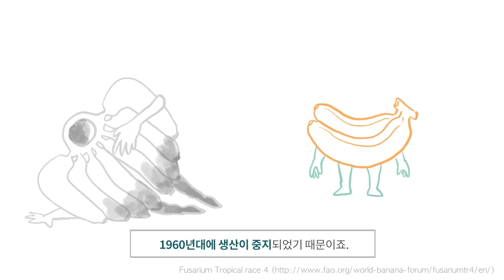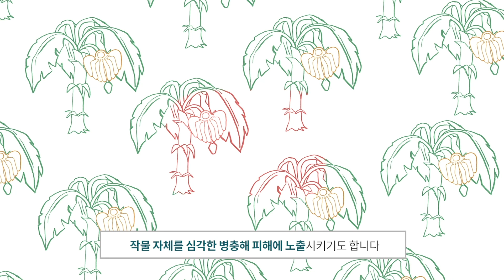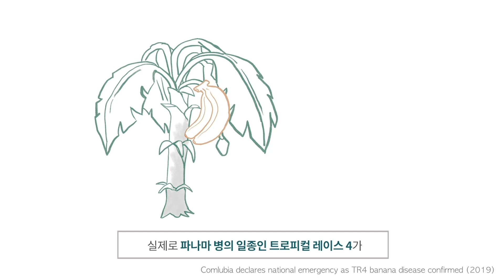6화- 작물다양성의 위기, 바나나가 위험해!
단일경작, 무엇이 문제일까요? 분명 수익은 늘리고 비용은 줄이는 점은 좋지만, 단일경작 때문에 당장 우리가 먹는 바나나가 마트에서 사라진다면? 지못미 바나나 이야기, 이번 화에서 확인하세요!

• Food Navigator-latam.com, “Colombia declares national emergency as TR4 banana disease confirmed”
• Australia Government Department of Agriculture, Water and the Environment “Panama disease Tropical Race 4”
• Adhikari, Umesh, A. Pouyan Nejadhashemi, and Sean A. Woznicki. "Climate change and eastern Africa: a review of impact on major crops." Food and Energy Security 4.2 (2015): 110-132,
• Time, “What We Can Learn From the Near-Death of the Banana”